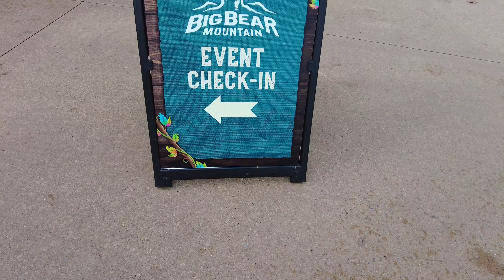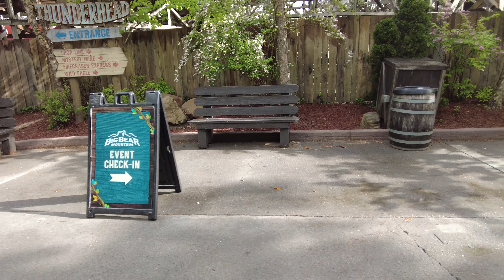Dollywood's BIG BEAR MOUNTAIN RIDE!! | Passholder previews w/ on ride POV!!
The time is finally here. We are taking our first ride on Big Bear Mountain!!

We also came on a closed park day, which means no extra crowds, and they were even filming promos for the ride, so we got to see some behind the scenes on that which was really neat!

We were fortunate and got to ride this wonderful roller-coaster 3 times today!! We even got on 2 of the filming trains!

This ride is going to quickly become a lot of people's favorite. It's already on my top list after those few rides!

Children 39 inches and taller are able to ride this, so it will make for a great family ride. The twists and turns aren't aggressive enough to jar you around, so even the smaller ones will be able to enjoy the ride!

The seats are very accommodating to most sizes and are very comfortable! Aside from that, the vehicles offered on board audio, which was a fun new addition!

Vekoma outdid themselves on this ride and you will want to put it on your list when you visit the park!